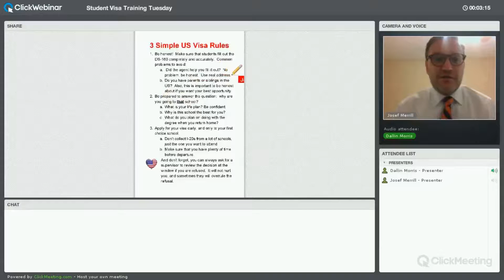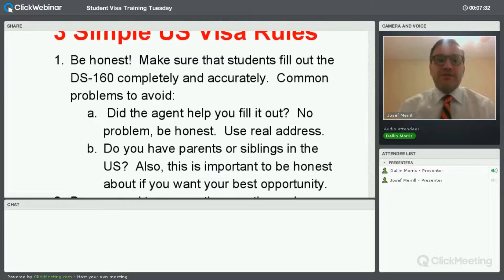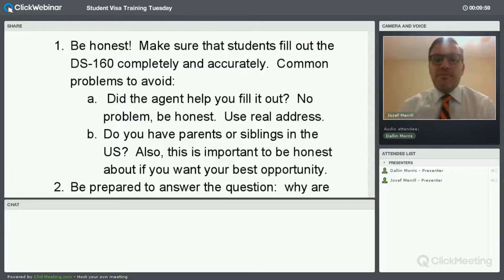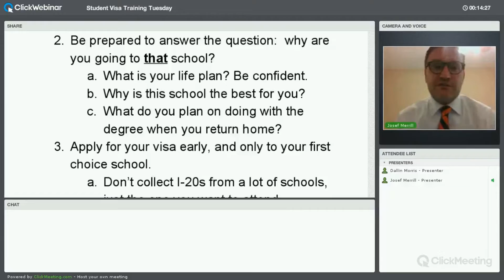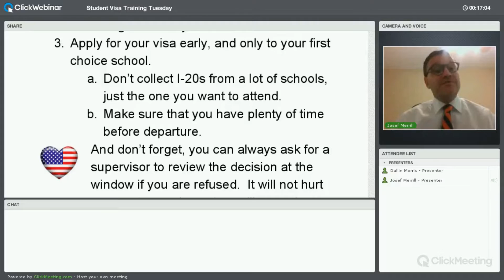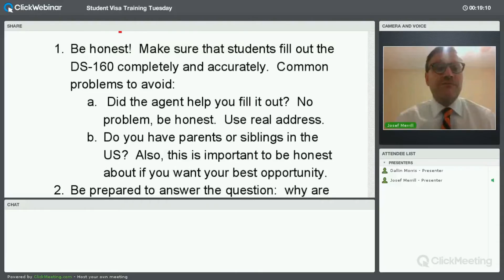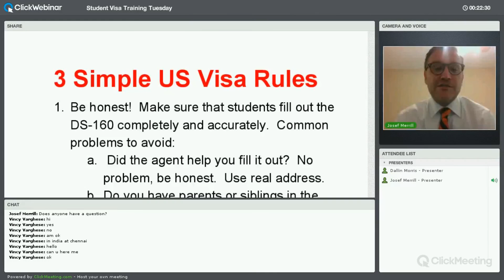Student Visa Training